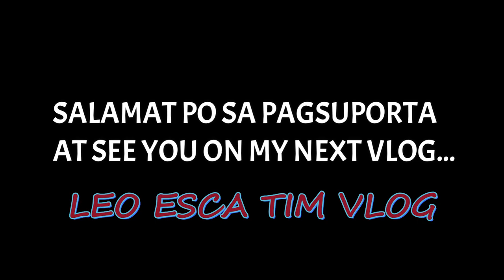CUMMINS 6BTA5.9G3|HOW TO FIX FUEL PUMP TIMING and INJECTOR|LEO ESCA TIM VLOG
Mga Katropa natin jan shout out po..Ishare ko lang po sa inyo sa mga kapwa ko Mekaniko jan ang video ko na ito para po makapag bigay ng kunting idea. Marami pong salamat sa inyong suporta mga Katropa..
Mahal ko po kayo..